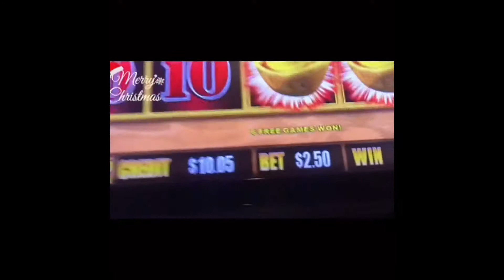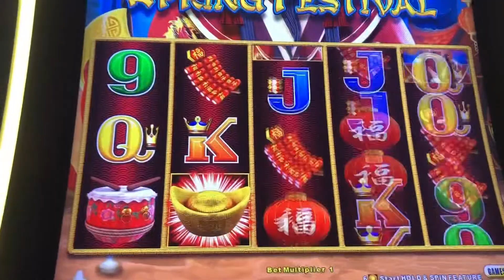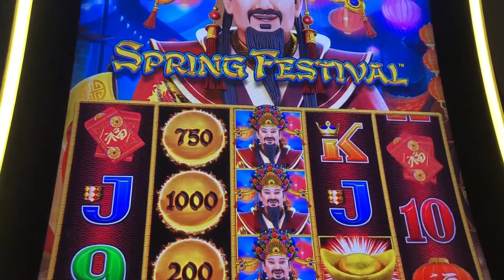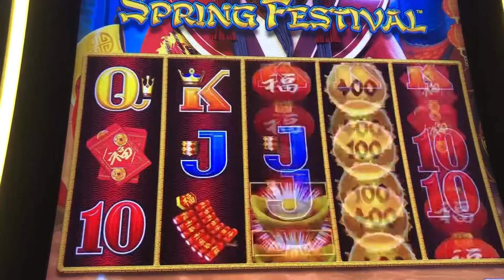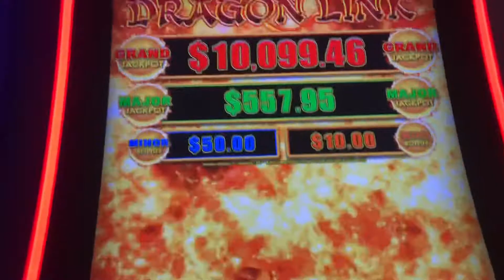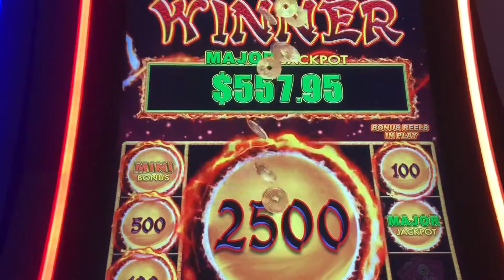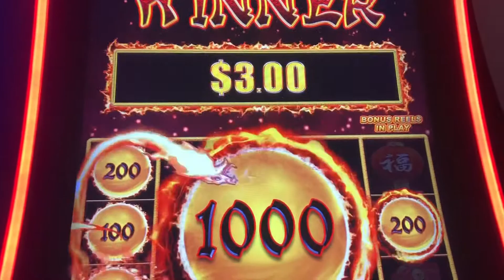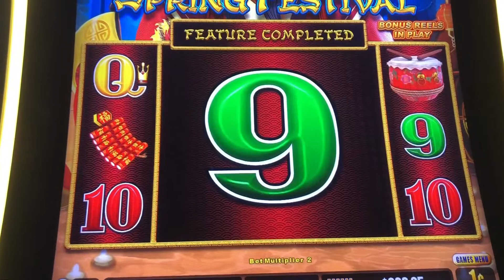Major! Major!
I came to play with $100 left the casino with over $500 not bad for a couple of hrs of fun and games!